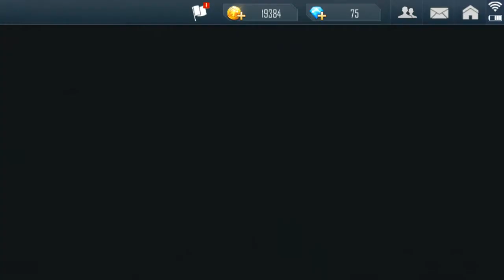THE KILL BOX ESPANOL#2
ESPERO Y LES GUSTO ESTE NEVO GAMEPLAY DE THE KILL BOX
apoyenme con su like y subscribanse !!